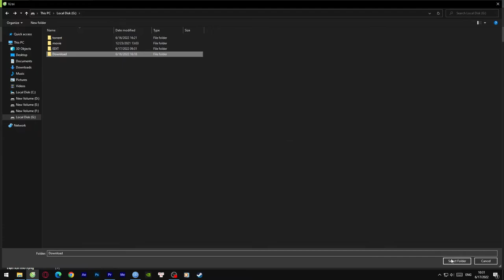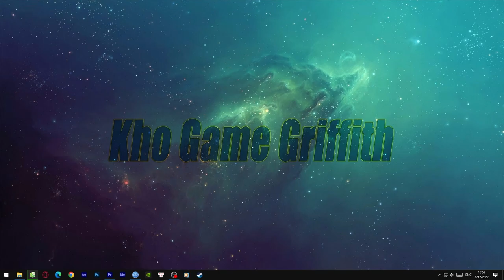Hướng dẫn tải game Torrent bằng trình duyệt Web - Kho Game Griffith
Video này sẽ hướng dẫn các bạn sử dụng Torrent được tích hợp trong trình duyệt, để tải game một cách dễ dàng tại Kho Game Griffith 👍